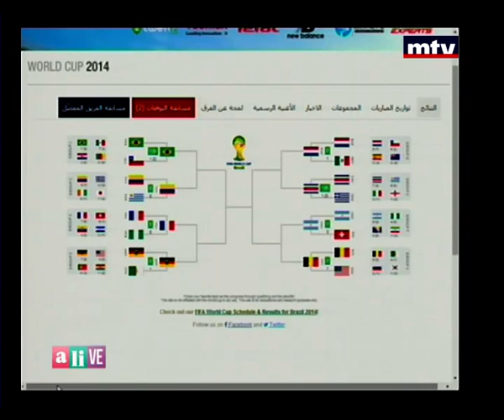Alive Worldcup 2014 - 04/07/2014